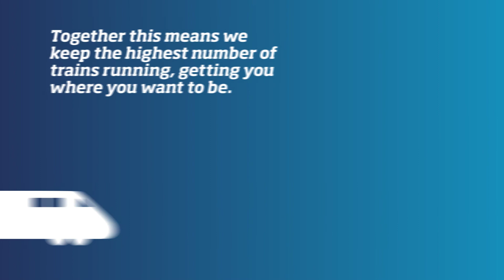Why does it take so long to fix my Chiltern train?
We explain how our train servicing works.